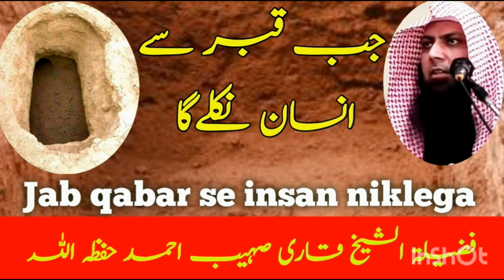Jab qabar se insan niklega | Qari Sohaib Ahmed Meer Muhammadi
Jab qabar se insan niklega | When a person will come out of the grave

By Qari Sohaib Ahmed Hafidhaullah

The above titled video made from the original video titled:

Jab qabar se insan niklega

جب قبر سے انسان نکلے گا

فضیلۃ الشیخ قاری صہیب احمد حفظہ اللہ